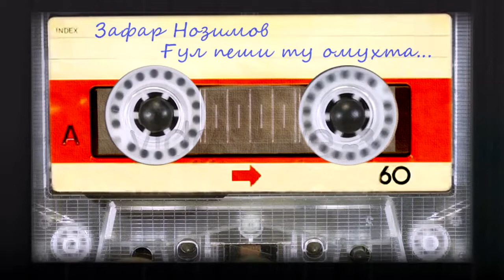Зафар Нозимов - Гул пеши ту омухта... / Zafar Nozimov - Gul peshi tu omukhta...